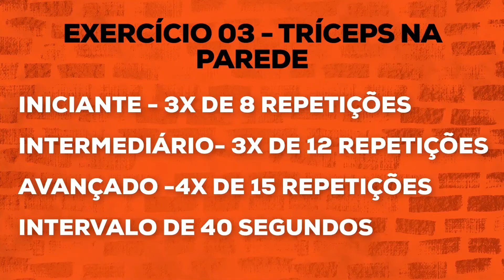Segundo Tempo Universitário - Exercício Resistido (Parte 16)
Confira a décima sexta parte do treino de Exercício Resistido, elaborado por monitores do programa Segundo Tempo Universitário.